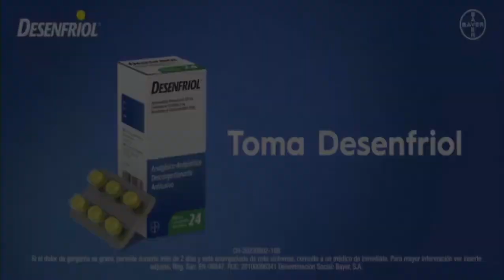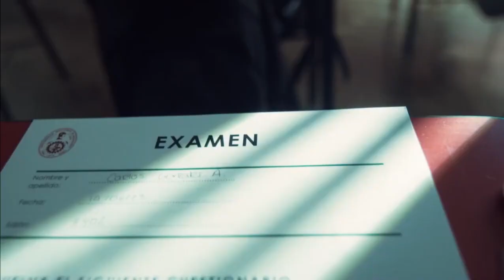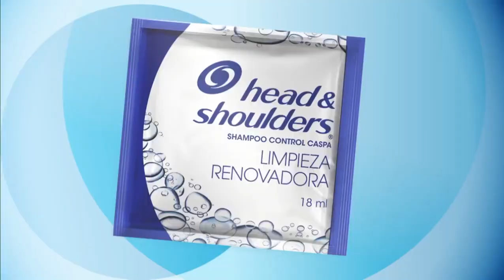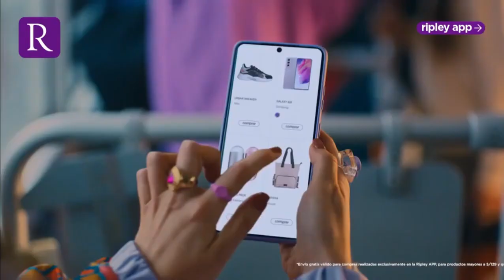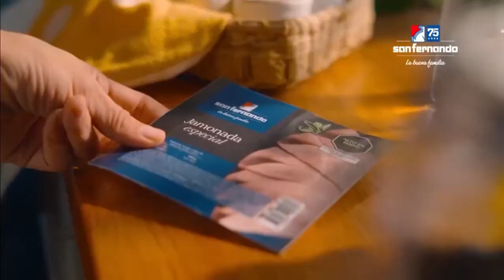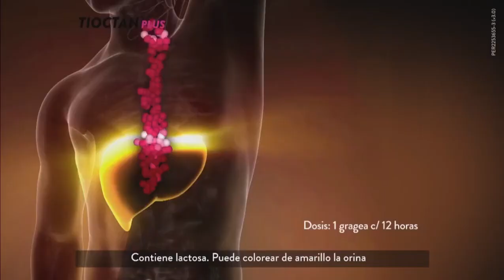Tanda Comercial América 🌐 Televisión 📺 (Perú, 21/08/2023 📅) (1/2)